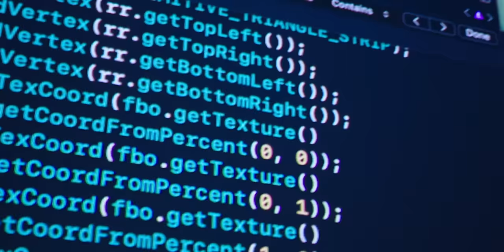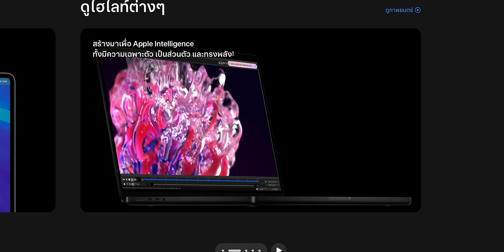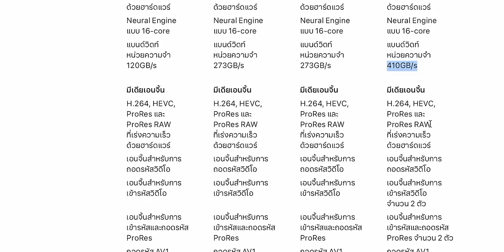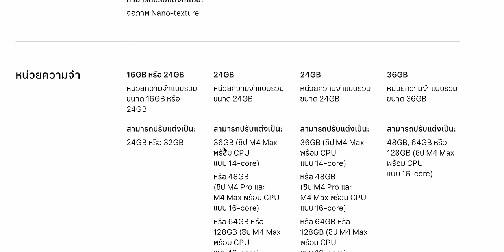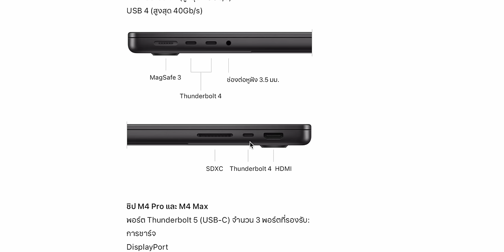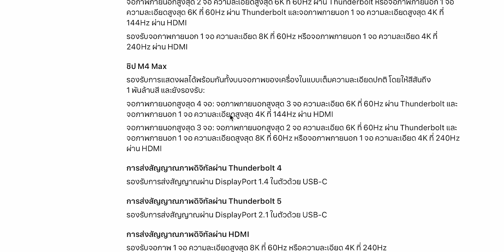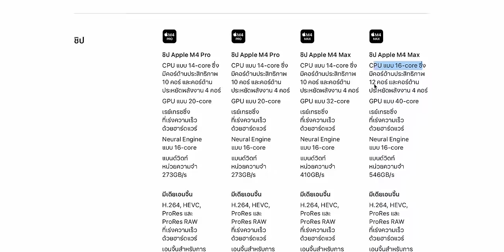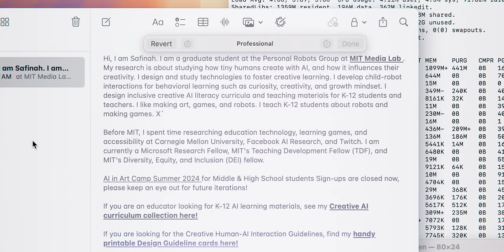เปิดตัว MacBook Pro M4, M4 Pro และ M4 Max เริ่มต้นถูกลงครึ่งหมื่น MacBook Air เพิ่ม RAM 2 เท่า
เปิดตัว MacBook Pro ชิป M4 | M4 Pro | M4 Max ราคาเริ่มต้นถูกลงกว่าเดิม!!  รุ่น MacBook Pro 14" M4 เริ่มเพียง 54,900 บาท (เดิมเริ่ม 59,900.-)
- มีรุ่นหน้าจอ 14", 16"
- มีตัวเลือกจอภาพ Nano-texture
- กล้องหน้า 12MP รองรับ Center Stage
- มีรุ่นชิป M4 | M4 Pro | M4 Max
- รุ่นชิป M4 มีพอร์ต Thunderbolt 4 จำนวน 3 พอร์ต
- รุ่นชิป M4 Pro | M4 Max มีพอร์ต Thunderbolt 5 จำนวน 3 พอร์ต
- RAM เริ่มต้น 16GB | อัปเกรดได้สูงสุด 128GB
- มีรุ่นความจุ 512GB, 1TB, 2TB, 4TB, 8TB
- ตัวเครื่องมี 2 สี ดำสเปซแบล็ค, เงิน

อ่านข้อมูลเพิ่มเติมได้ที่